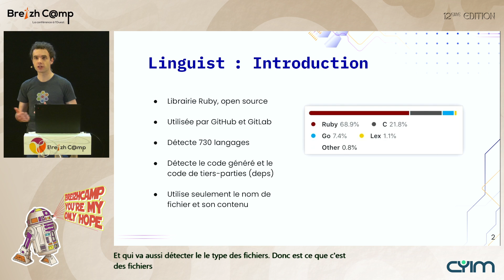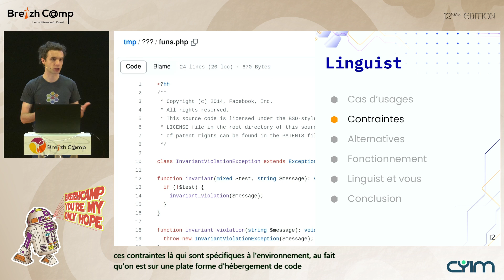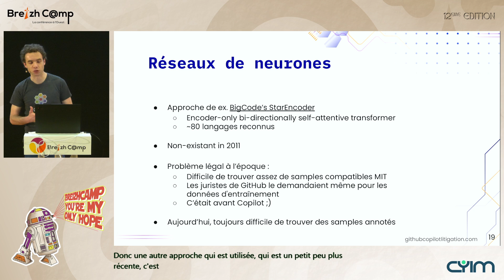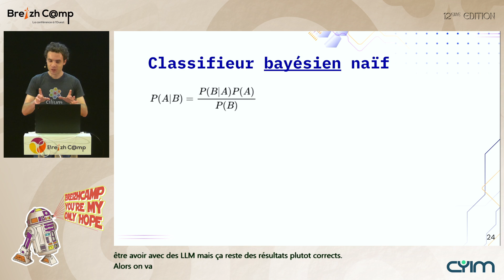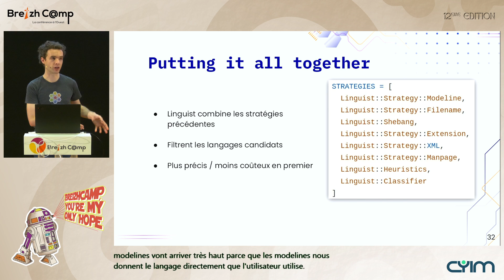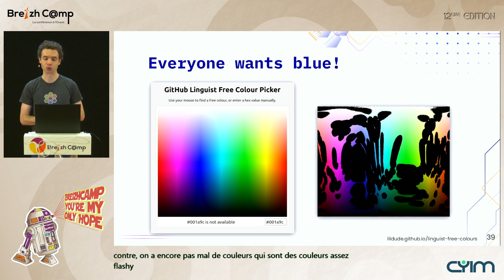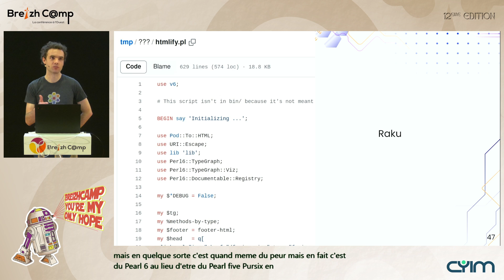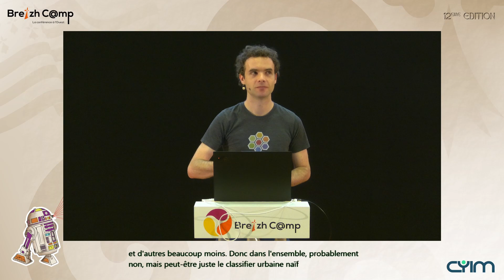Linguist : Détecter les langages de 400+ millions de dépôts Git (Paul Chaignon)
Linguist est la bibliothèque logicielle utilisée par GitHub et Gitlab pour détecter les langages sur l'ensemble des plus de 400 millions de dépôts Git existants. Avec un mélange d'heuristiques et de techniques simples de machine learning, Linguist classifie chaque fichier parmi les 720 langages supportés. Cette classification permet ensuite d'appliquer la coloration syntaxique, de calculer des statistiques de langage et de décider des fichiers à cacher dans les diff. Linguist est un projet open source (y compris les données d'entraînement) de GitHub.

Cette présentation expliquera le fonctionnement de Linguist et les principales contraintes qui ont guidé sa conception. Les alternatives envisagées (ex. Pygments, ANNs) seront présentées pour illustrer les contraintes de Linguist. La présentation tâchera de répondre aux questions les plus courantes : comment corriger les résultats dans vos propres dépôts ? comment la décision d'ajouter un langage est prise ?